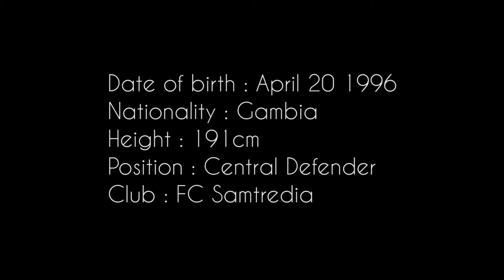Kabba SAMBOU ► FC Samtredia ● Highlights | #29